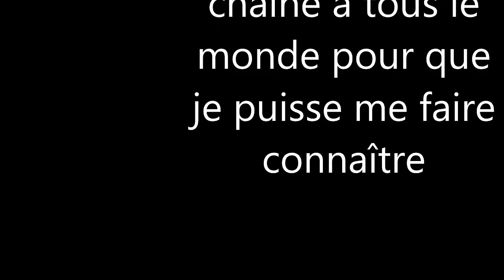clash of clans - spéciale geekfest/vidéo 58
le spéciale geekfest pour vous parler plus en détail de la fin de semaine du geekfest qui s'est passer le 4 et 5 novembre